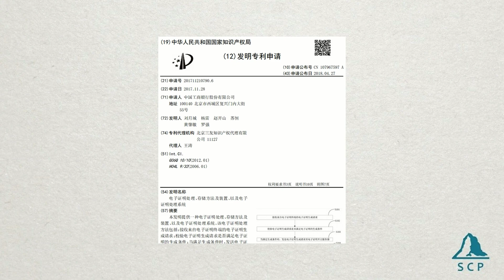Chinese Banks On Crypto - The Hidden Potential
In this podcast I'm talking about chinese banks that are getting into blockchain and crypto.

Save your cryptocurrencies with the safest option on the market - get your Ledger Nano S today